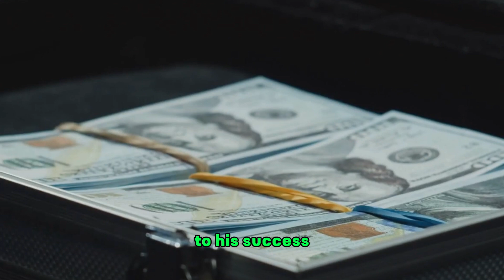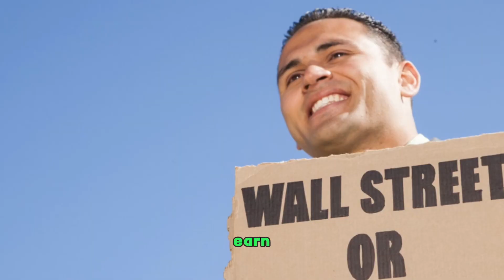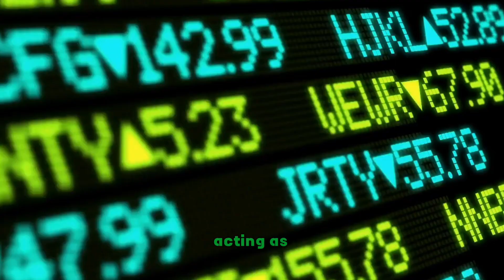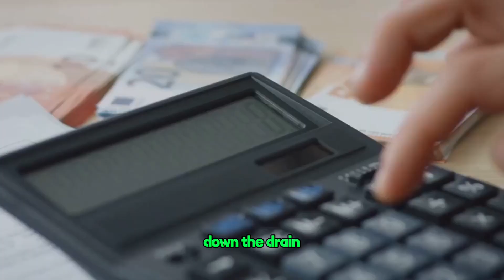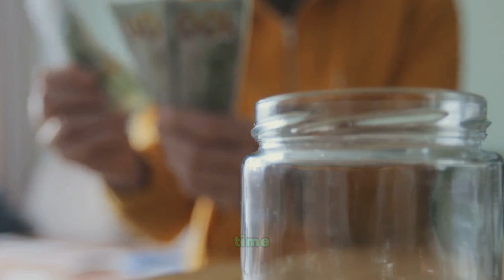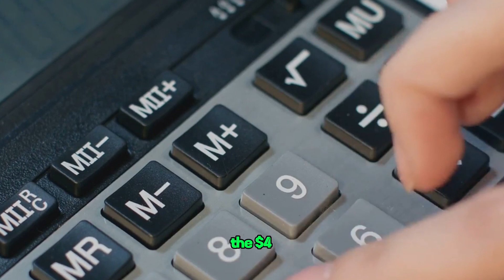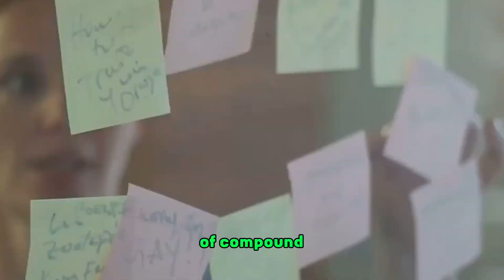Warren Buffett's 10 REALLY FOUND TO WORK TIPS FOR FRUGAL LIVING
In this enlightening video, we delve into the brilliant mind of Warren Buffett, the master of investment, as we explore his 10 invaluable tips for frugal living. Join us as we uncover the secrets behind his success and gain insights that can transform your financial journey. Discover how you can live a fulfilling life while making smart financial decisions. From practical budgeting techniques to long-term wealth creation strategies, this video has it all. Don't miss out on this opportunity to learn from one of the greatest investors of all time. Get ready to take control of your finances and embark on a path towards a more frugal lifestyle. Let's start this incredible journey together!

OUTLINE:

00:00:00 The Billionaire's Frugality
00:00:56 Prioritize Value Over Price
00:01:46 Avoid Debt
00:02:36 Invest in Yourself
00:03:28 Save First, Spend Later
00:04:24 Keep a Close Watch on Expenses
00:05:21 Delay Gratification
00:06:12 Be Patient
00:07:12 Buy in Bulk
00:08:10 The Power of Compound Interest
00:09:05 Conclusion
00:10:07 End Sting